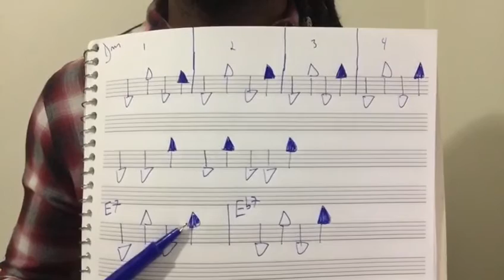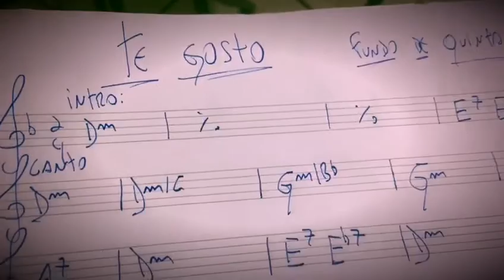Fejudica #27 | Música "Te Gosto"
No Fejudica 27 eu ensino para vocês a introdução da música "Te Gosto", do Fundo de Quintal, executada pelo meste Sombrinha!
A aula completa + material complementar está no módulo 16 do Curso de Cavaquinho dentro do Portal Julio Fejuca.
⚡ Lembrando que até dia 28 de fevereiro permanece o preço promocional para assinatura do Portal. Caso você tenha interesse de participar, eu tenho uma má, uma boa e uma extraordinária notícia para você! 😀